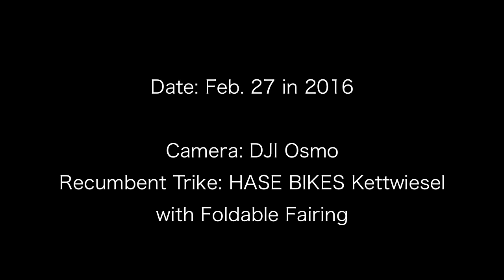Kawazu-zakura in Kanuki Park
Date: Feb. 27, 2016
Location: Ayumi Bridge, Kanuki Park along the Kanogawa
Recumbent Trike: HASE BIKES Kettwiesel
Camera: DJI Osmo
Music: "The Surface of the Water and the Rain" by yuma nakamura
 "1100 Landscapes" by Hiroaki Konegawa

(Sorry about the clipping noise.)